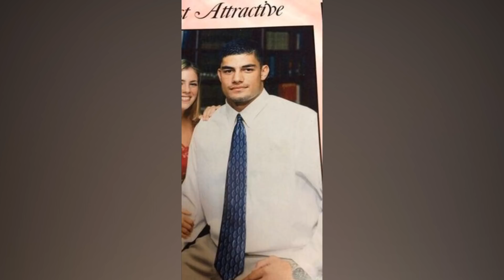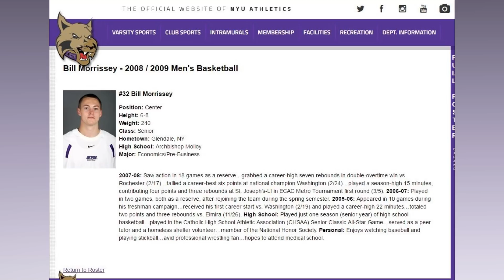10 Wrestlers Who Looked Very Different Before WWE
Top 10 wrestlers who looked very different before WWE - you probably won't recognize them.

WWE wrestlers have a distinct look and many of them look almost exactly same before they signed with WWE but there are many wrestlers who looked totally different before becoming superstars. In this top 10 I countdown the current WWE wrestlers who look different before coming to WWE.